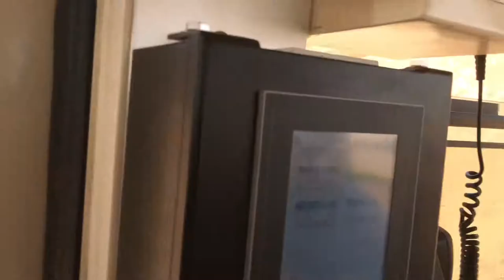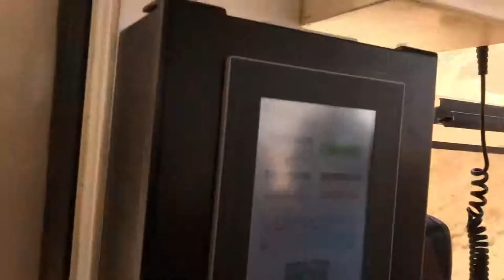Cable car At Masada